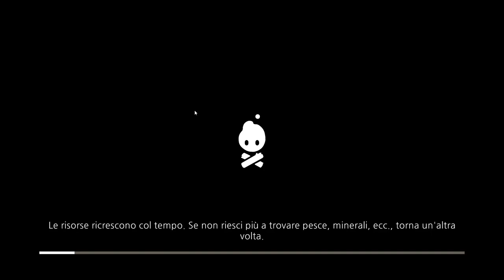Cozy Grove ▲ UN ANIMAL CROSSING PER PC?? [Gameplay ita]